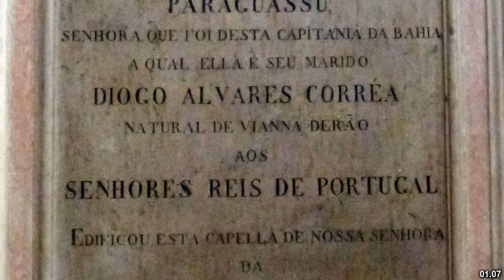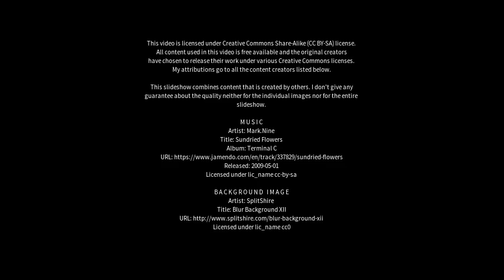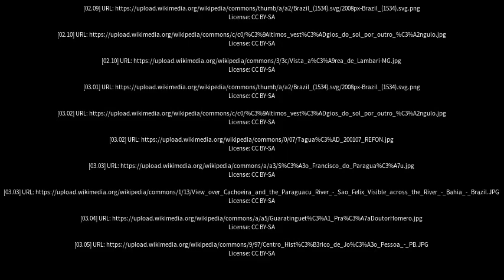Best places to visit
Best places to visit - Paraguaçu (Brazil) Best places to visit - Slideshows from all over the world - City trips, nature pictures, etc.